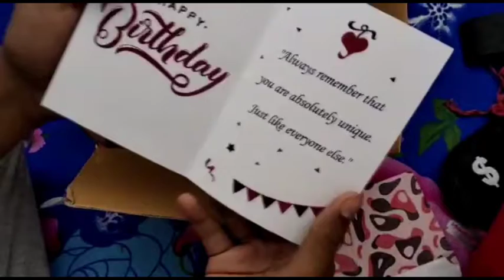Unboxing Amazon Combo Gift For My Birthday From My Love One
Unboxing Amazon Gift Combo Pack